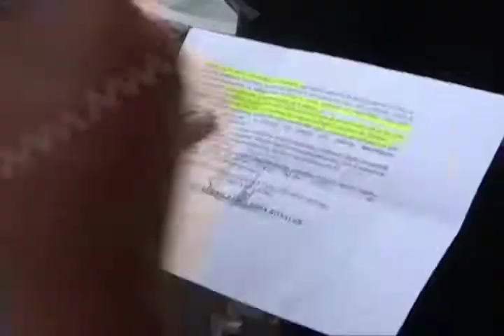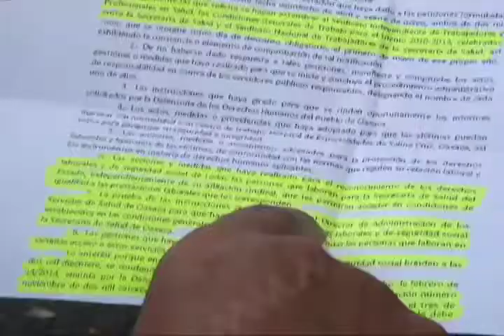Con marcha, exige el SITYPS la recontratación inmediata de 13 trabajadores